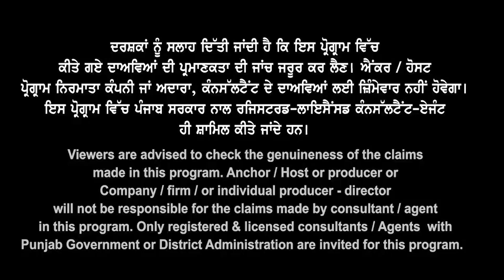Australia ਆਹ Student ਹੁਣ Genuine , ਛੇਤੀ Visa GTE I Arts ਨਵੇਂ ਮੌਕੇ I Australia Study Visa Updates 23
Australia
ਆਹ Students
ਹੁਣ Genuine
ਛੇਤੀ Visa & GTE
Arts ਨਵੇਂ ਮੌਕੇ